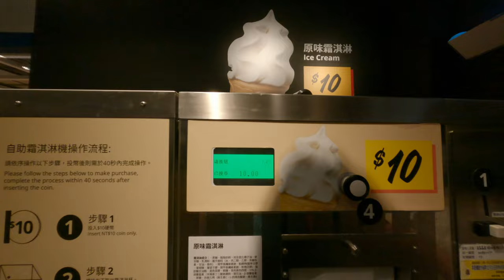IKEA的抽憑一牛奶霜淇淋機台故障直接冰淇淋卡在冰淇淋機台上面直接卡豬黏在上面怎麼拿下來直接用暴力把這下來的冰淇淋QQ歡樂的十塊錢冰淇淋霜淇淋真的是好好滋味登大家都瘋狂排隊超多人的台北台灣市場生活 1